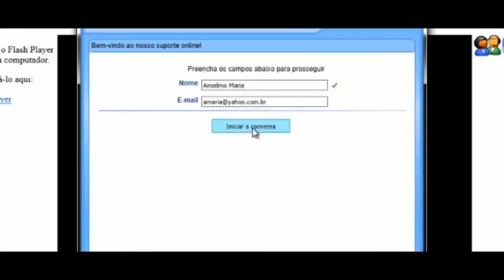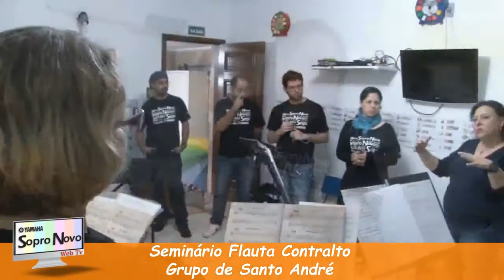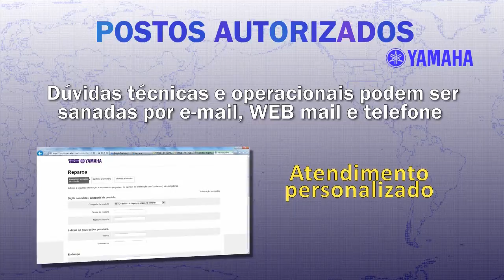Sopro Novo - Web TV | Programa 1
Recital didático do Quinteto Sopro Novo encanta as crianças de escola em São Paulo e confira como foi a visita da Banda Marcial da Polícia Militar de SP ao Atelier de Sopro Yamaha.